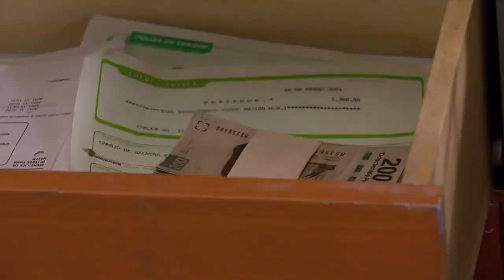Niña de mi corazón capítulo 24 2/2